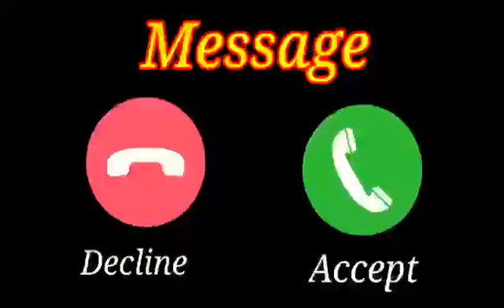Cute sms message Ringtone | Message Tone | Love ringtone | notification tone